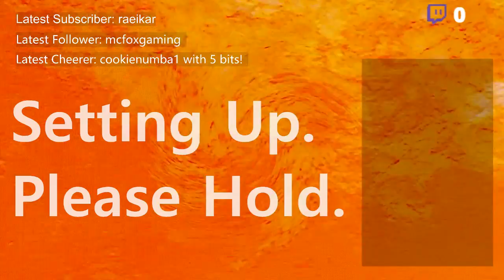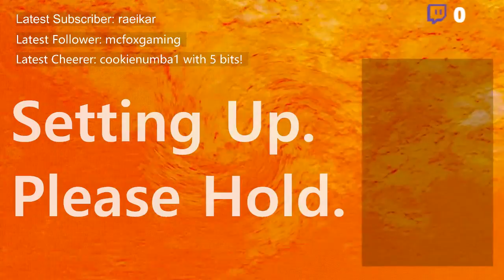Good Times Ahead?